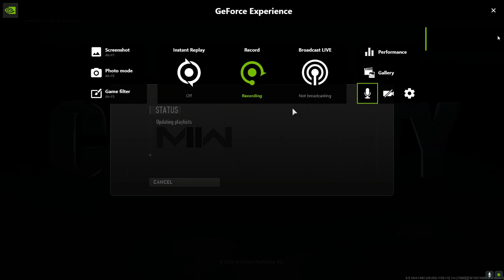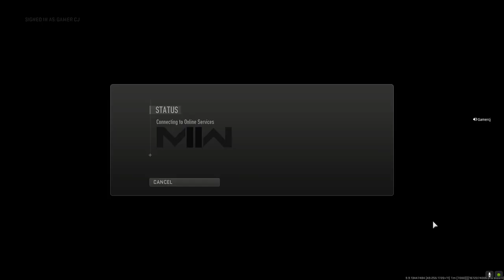Call of Duty Modern Warfare 2 2022 more weapon grinding